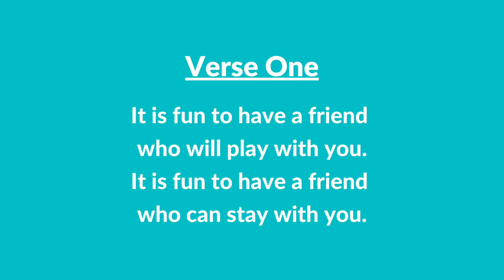#262 | Friends Are Fun (Instrumental With Lyrics) | LDS Primary Children's Songbook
#262 | Friends Are Fun (Instrumental With Lyrics)